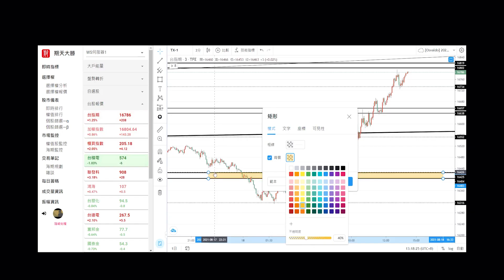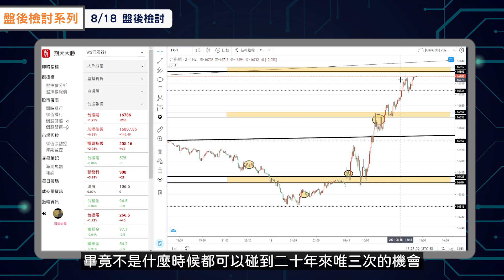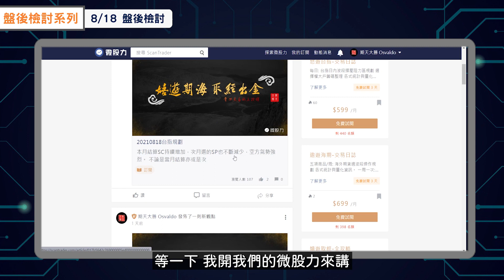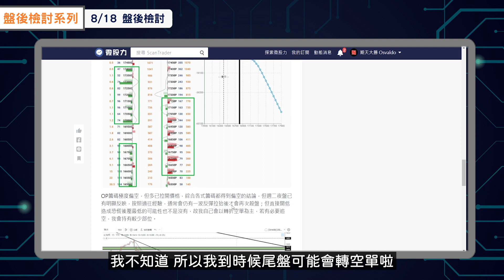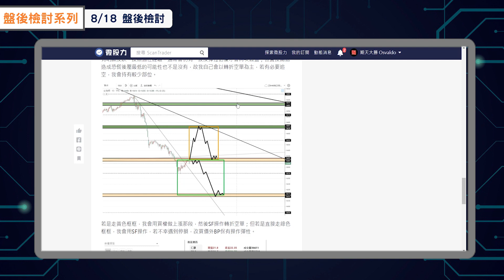【盤後檢討】20年只出現過三次！籌碼強空卻大漲的原因 - 8/18 盤後檢討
深夜最適合檢討了，
雖然從-11萬打回+6、+7已經讓小編很驚嘆，
但對於老大來說，還有很多需要重新覆盤的地方，
就讓我們跟著老大的思路，一起檢討一遍吧！